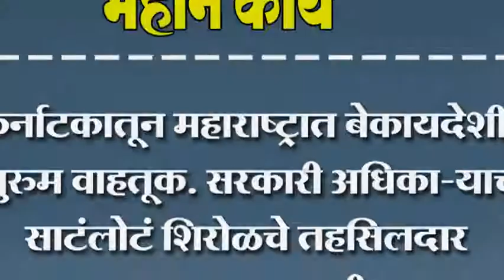कर्नाटकातून महाराष्ट्रात बेकायदेशीर मुरुम वाहतूक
कर्नाटकातून महाराष्ट्रात बेकायदेशीर मुरुम वाहतूक. सरकारी अधिका-याचं साटंलोटं शिरोळचे तहसिलदार कायच करत नाहीत